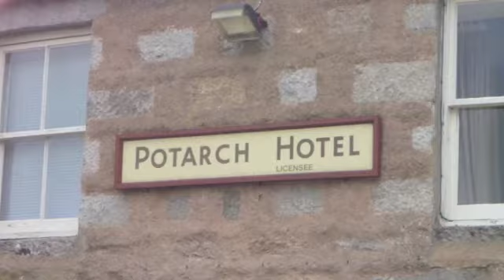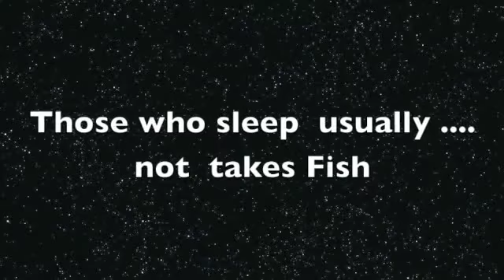Scozia River Dee 2010 2011